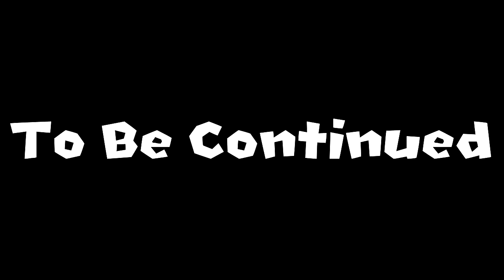Pokemon Parody episode 3: Shiney Pdot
I post on Instagram ALLLLL the time mostly works in progress of up coming videos! definitely go behind the scenes there!